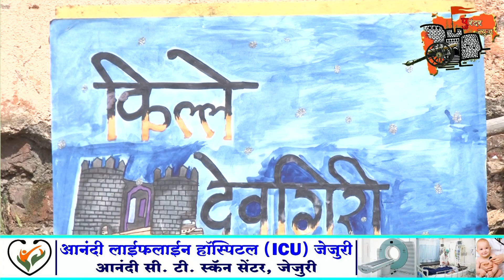इंजिनियर मुलीने बनविला दौलताबादचा किल्ला व सांगितला इतिहास.